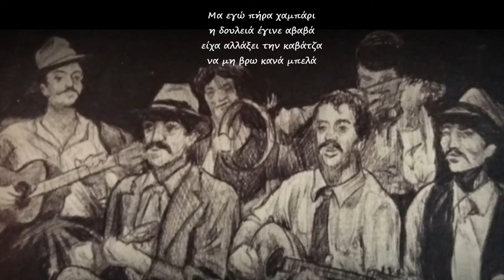Κοσμάς Τσίτος - Πάντα το κατεστημένο (HD, Lyric Video)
ΜΟΥΣΙΚΗ/ΣΤΙΧΟΙ: ΠΑΝΑΓΙΩΤΗΣ ΣΚΟΥΡΤΕΛΗΣ

CD CRONOS MUSIC (NS 210) με τίτλο ''ΑΧ ΒΑΧ''
ΑΠΑΓΟΡΕΥΜΕΝΑ ΡΕΜΠΕΤΙΚΑ